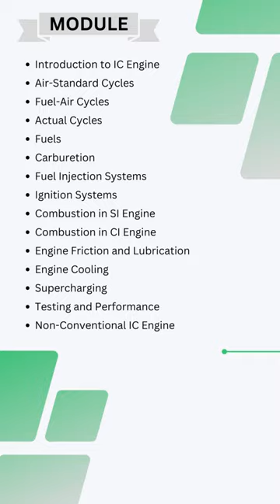Discover Video-Tutorials on Internal Combustion Engine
Are you looking for video tutorials on Internal Combustion Engine? If yes, then stop your search and start studying with Magic Marks. Visit us now and access our comprehensive video tutorials to master Internal Combustion Engine concepts. Don't miss out!

Magic Marks is an educational platform that provides animated & visual based courseware for all engineering students. It is one of the fastest-growing e-learning portals in the country that also provides MCQs and other mock papers.